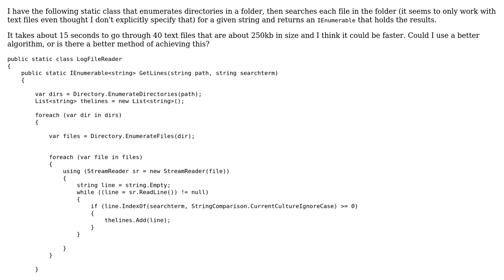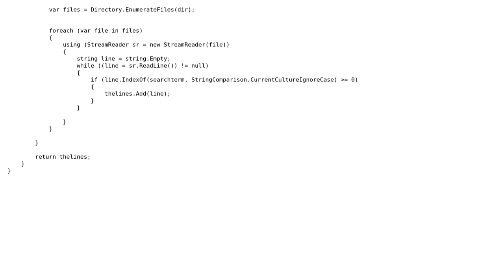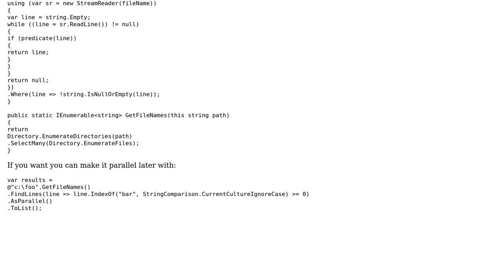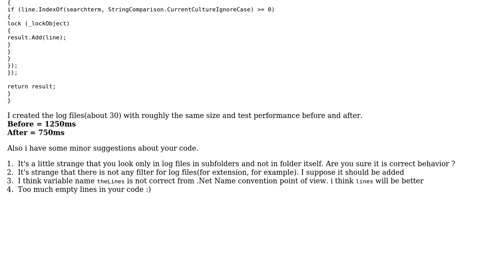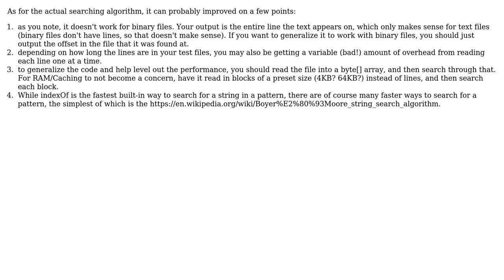Code Review: Searching files in a directory for a string (3 Solutions!!)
Code Review: Searching files in a directory for a string

With thanks & praise to God, and with thanks to the many people who have made this project possible! | Content (except music & images) licensed under CC BY-SA | Music | Images & others | With thanks to user zacaj user t3chb0t user Nick user Jamal user Disappointed and the Stack Exchange Network Trademarks are property of their respective owners. You are responsible for your own actions.